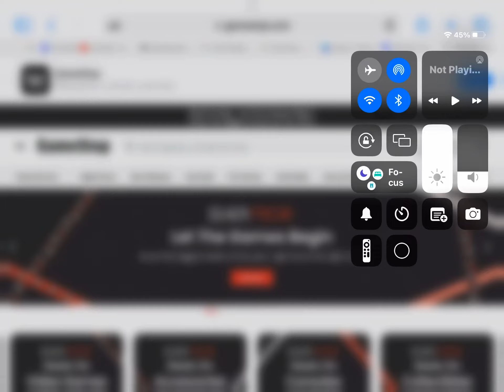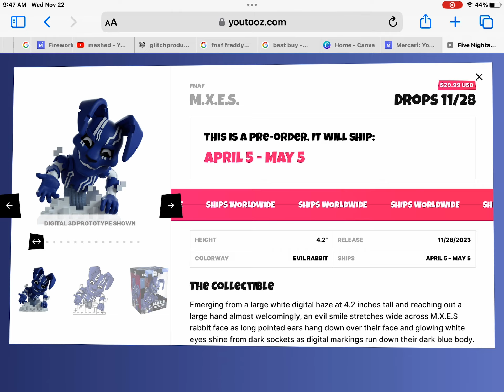New Fnaf Youtooz and picture revealed!